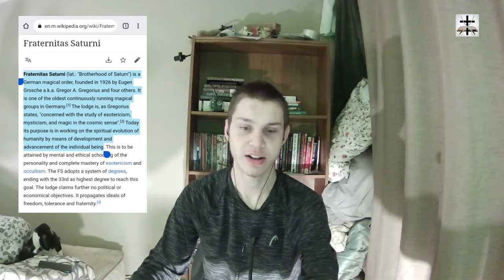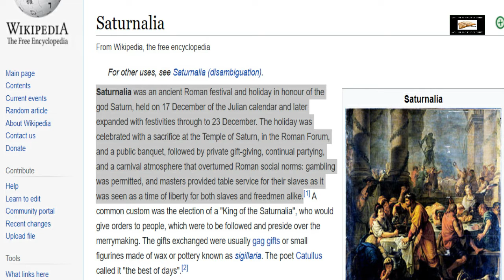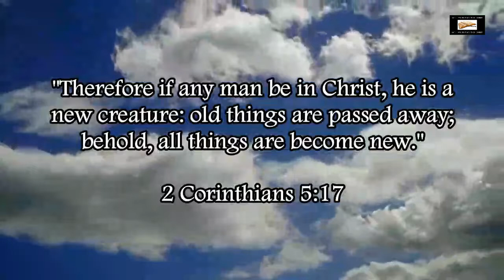Illuminati Occult Saturn Ritual At Adele One Night Only Performance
Exposing the occult Illuminati Saturn ritual at Adele's OneNightOnly concert.